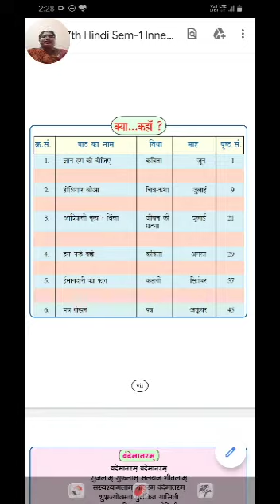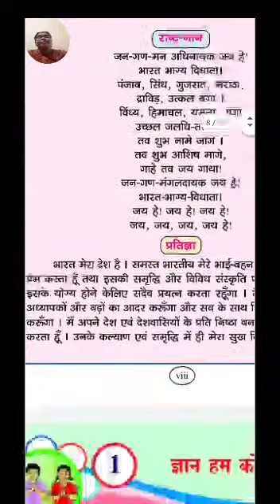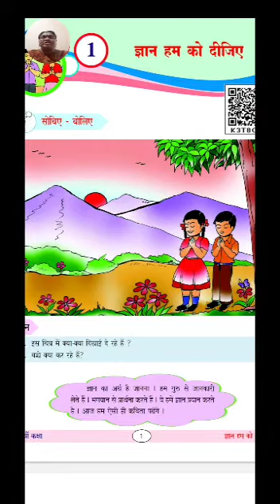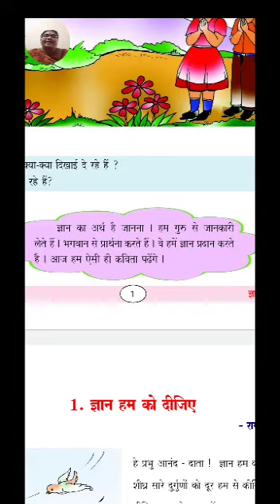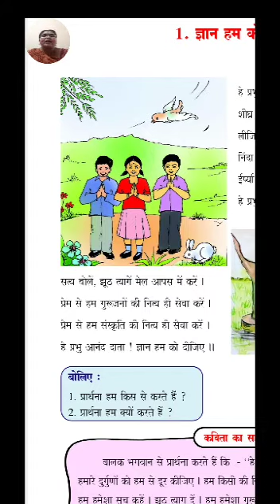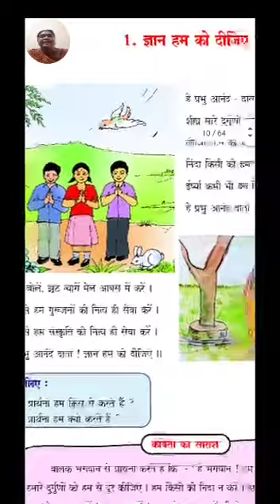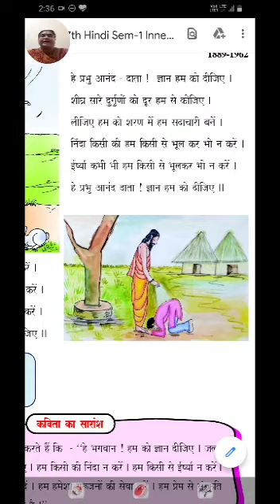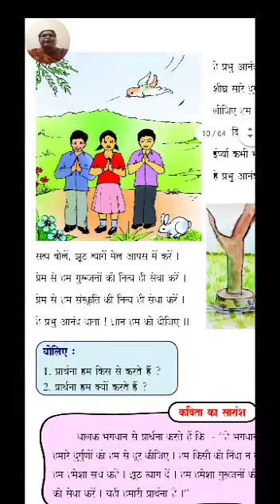Hindi -Grade -7 (Basic )